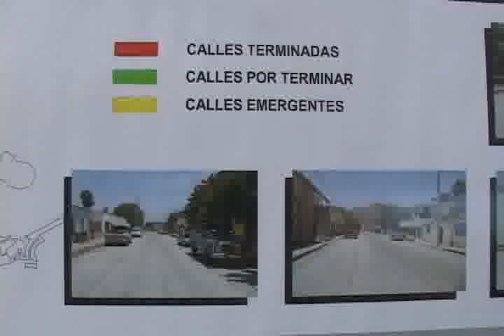NOTICIAS SONORA, GOBERNADOR DEL ESTADO EDUARDO BOURS CASTELO EN SU VISITA NUMERO 63 POR EL MUNICIPIO DE GUAYMAS